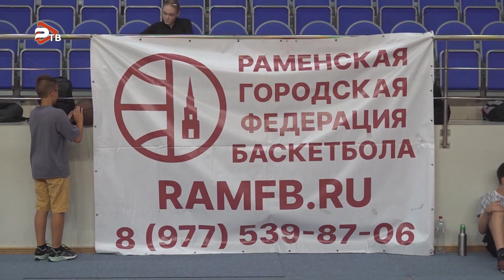В СК “Борисоглебский” состоялся открытый турнир Раменского городского округа по стритболу.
20 июля в большом зале спорткомплекса “Борисоглебский” состоялся открытый турнир Раменского городского округа по стритболу. За главные награды соревнований боролись 16 команд из Москвы и ближайшего Подмосковья. Соревнования организовали Раменская Федерация баскетбола и Комитет по спорту и молодежной политике. Все участники турнира демонстрировали свои отточенные навыки и командный дух. По итогу турнира все призовые места завоевали команды Раменского городского округа. 1 место - Back door, 2 место - Triple A, 3 место - Малибу.